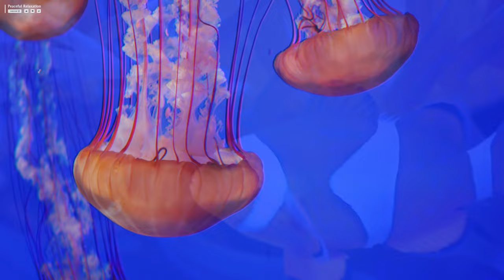4K Aquarium for Relaxation 🐠 Relaxing Oceanscapes - Sleep Meditation 4K UHD Screensaver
4K Aquarium for Relaxation 🐠 Relaxing Oceanscapes - Sleep Meditation 4K UHD Screensaver
Enjoy the peaceful aquariums & tanks views in beautiful 4K UHD.  Helps Relax & Fall Asleep FAST! Relax with beautiful fishes, Manta rays, Sea anemones,Jellyfishes, Sharks, and more!.  Music for relaxation, sleep, meditation, yoga, study. sit back, relax and enjoy :)

• All music on Peaceful Relaxation are copyrighted.